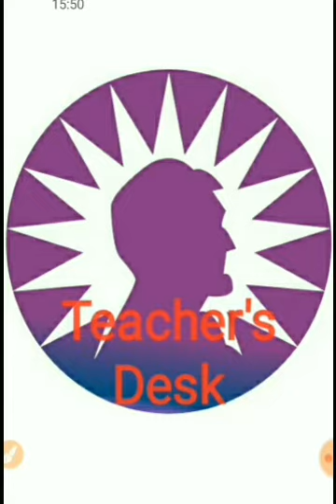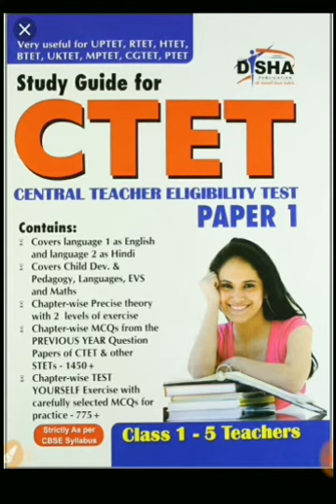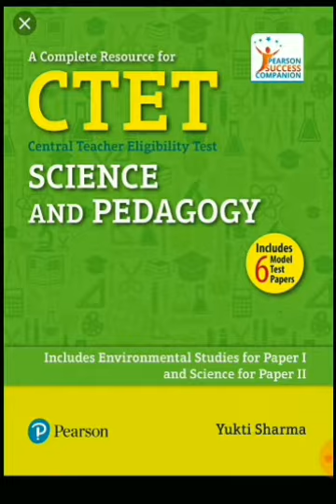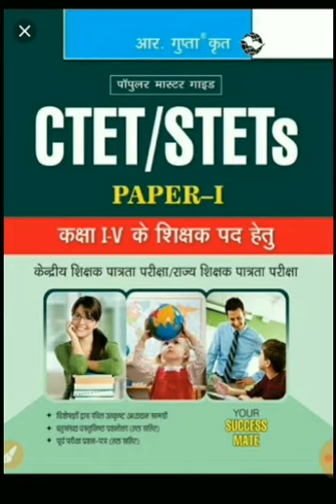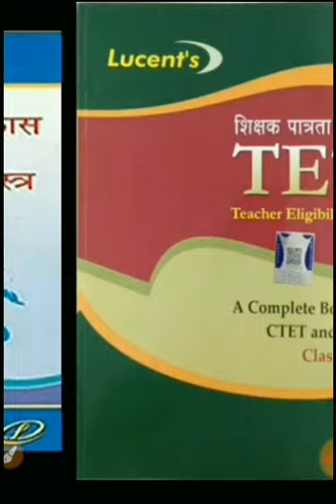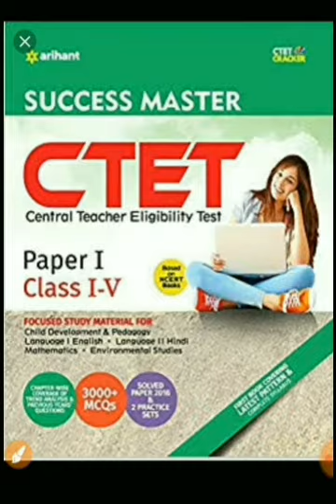Important Books for CTET/STATE TET EXAMS